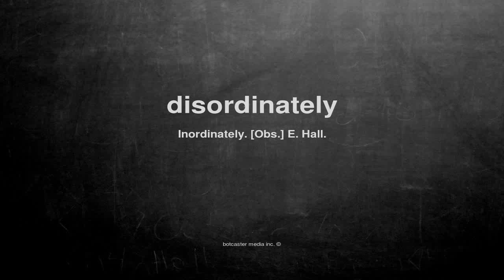What does disordinately mean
What does disordinately mean in English?